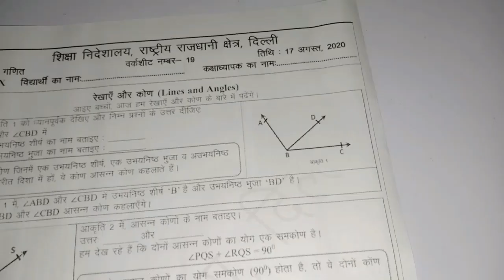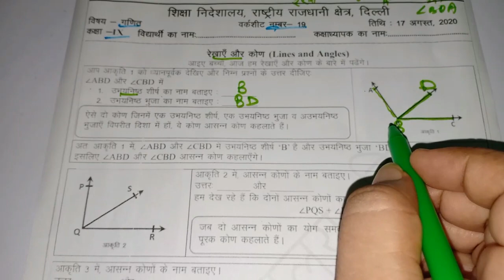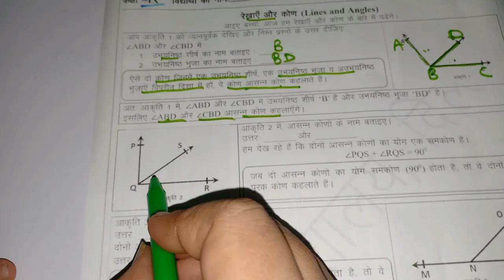Class 9 | DOE Worksheet 19 (Math) Line and angles in Hindi| solutions | Edu Villa Point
Now a student can learn any topic at her/his own pace at her/his own home. No need for any other classes as all the topics are very extensively covered You will love Hindi... We promise!

17 August 9 class  worksheet
17 August 9th class worksheet
17 August  worksheet 19 hindi
17 Aug worksheet 19 maths in hindi
17 August worksheet 9 math
17 Aug  worksheet 19 science
17 August worksheet 19 science hindi
17  Aug worksheet 19 vigyan hindi me

class  worksheet 19 samajik vigyan
doe worksheet
17 Aug  doe worksheet class 9